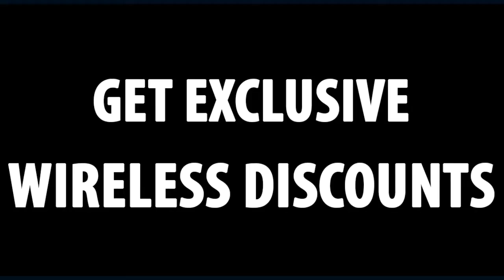Exclusive Wireless Discounts for Union Members | Union Plus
Union members save with exclusive discounts on wireless with Union Plus & AT&T